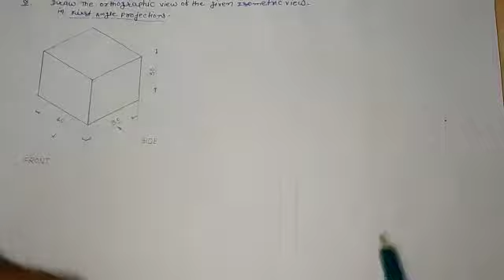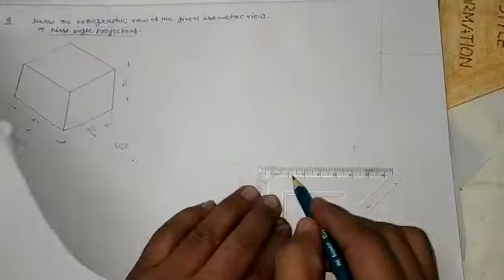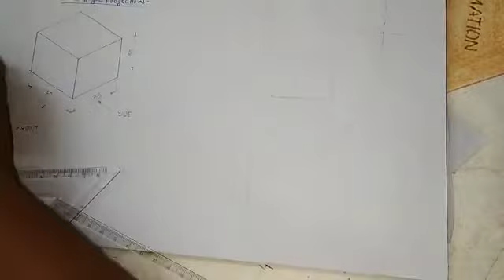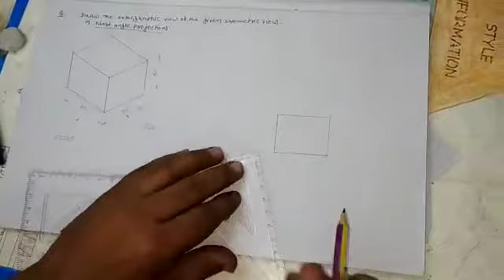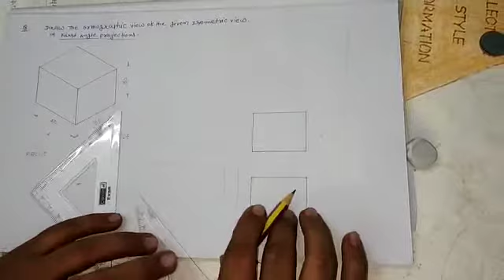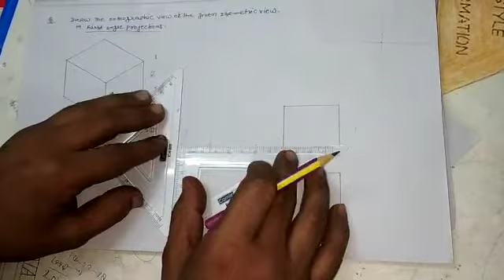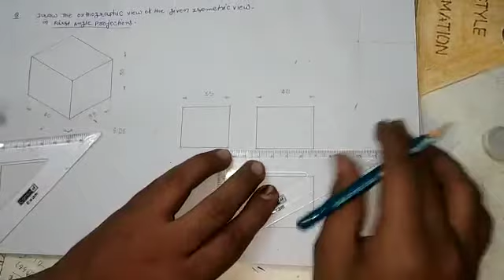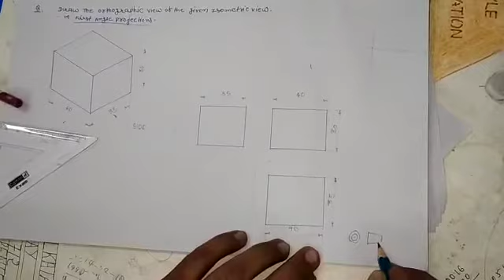Engineering Drawing, First Angle Projection